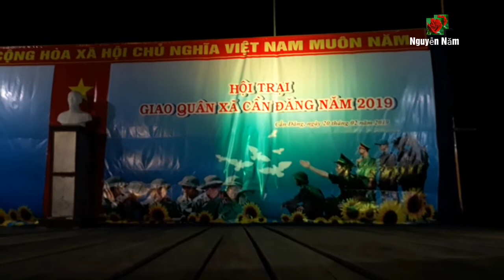Hội trại giao quân xã cần đăng năm 2019 ,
Hội trại giao quân tiển thanh niên lên đường nhập ngũ 2019